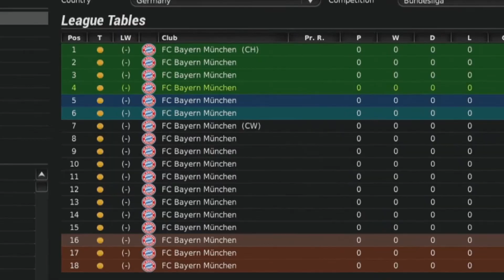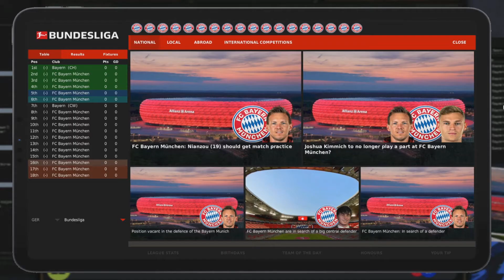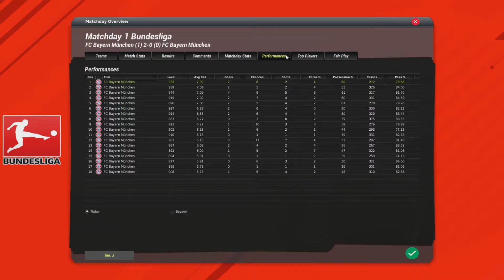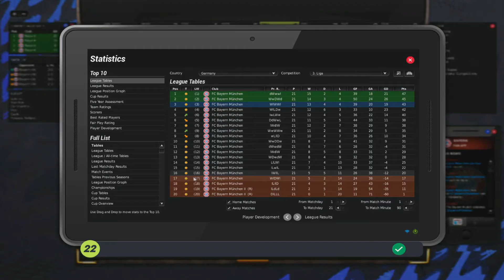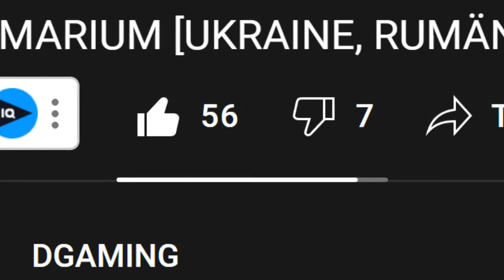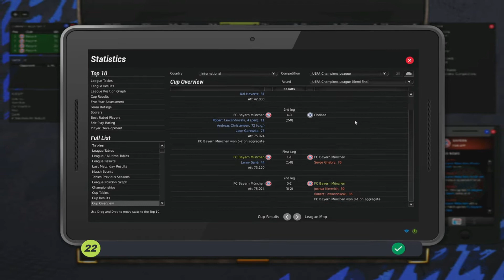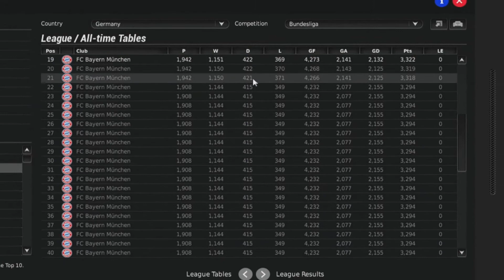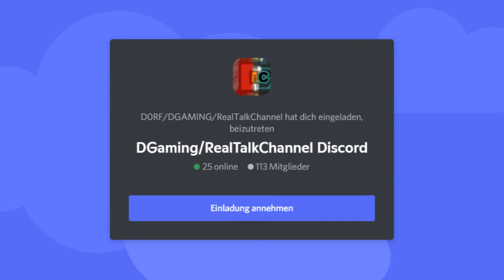JEDER VEREIN IST DER FC BAYERN!!! | FIFA MANAGER 22 EXPERIMENT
Was passiert, wenn jeder Verein im FIFA Manager 22 der gleiche ist. In diesem Fall der FC Bayern. Das will ich einfach mal in diesem Video testen.